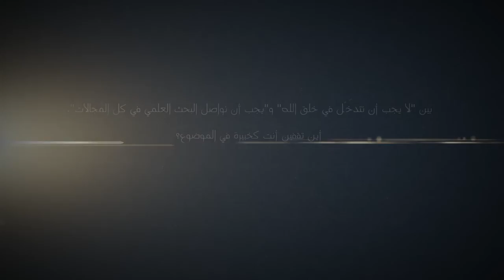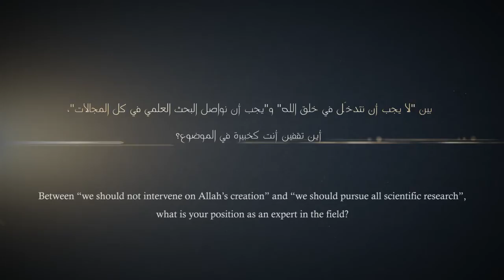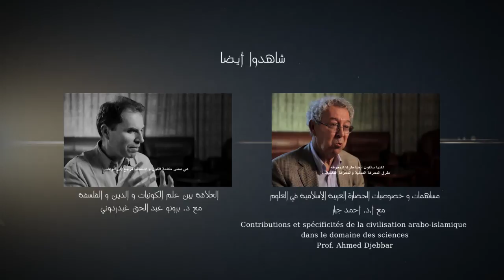Islam, Genetic Engineering and Bioethics / الإسلام، الهندسة الجينية، و الأخلاقيات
Interview with Dr. Rana Dajani